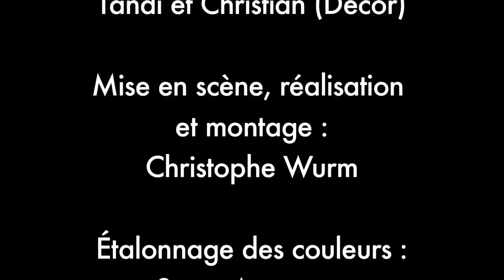Phorin - L'Amoureux (Clip)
Ce clip a été primé au Festival International du Cinema d'Auteur Adolescent (FICAA) édition 2013 dans la catégorie "Chuchotement".

Auteur/Compositeur/Interprète : Christophe Wurm

Arrangements/Enregistrement : Pierre Slinckx

Acteurs :
Chloé De Maesschalk
Christophe Wurm

Un très grand merci
à tous les figurants :

Alexandre Gennart
Alicia Buitendijk
Annik Mennechez
Charles-Edwin De Brouwer
Dorian Desmeth
Emilie Mourrier
Grégory De Bodt
Joël Lorio
Morgane De Keyser
Sacha Tot
Thomas Karskens

Un remerciement
particulier à :

Annik Mennechez (Traveling)
Arthur Belin (Caméraman)
Caroline Schavoir (Caméraman)
Charles-Edwin De Brouwer
Chloé De Maesschalk
Sebastien Delvaux (Matériel)
Tandi et Christian (Décor)

Mise en scène, réalisation
et montage :
Christophe Wurm

Étalonnage des couleurs :
Samy Amenzou